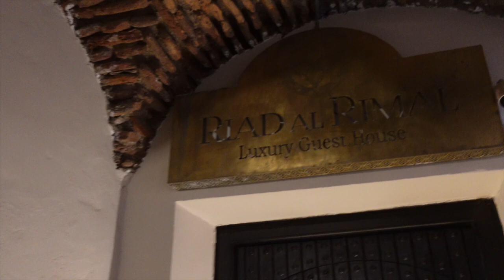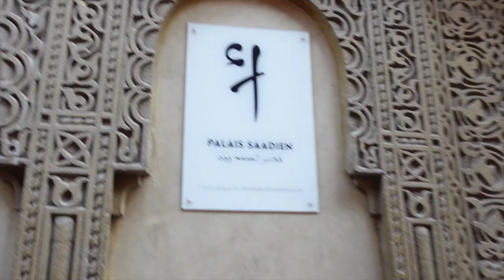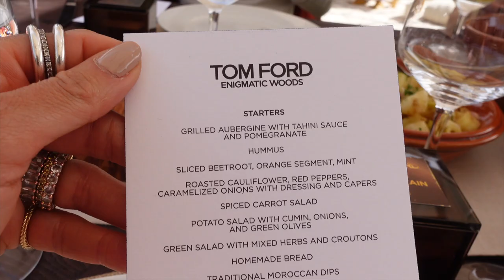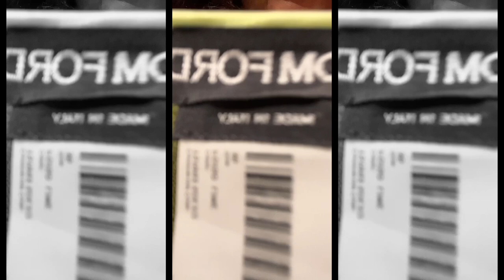My First Time In Morocco! | Explore Marrakech with Me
Hi Scoutfam!!

I had the amazing opportunity to travel to Morocco with Tom Ford Beauty to check out their new Enigmatic Fragrance collection. The collection features 3 new scents, Santal Blush, Bois Marocain, and Ébène Fumé, all inspired by different types of exotic woods. This was my first time visiting this country and I can't wait to come back. Below is some information about my trip. Hope you enjoyed today's vlog.

xx

MY MOROCCAN RUG EXPERIENCE:
Palais Saadien - Ask for Ali
N1, Haram Cheikh, Ksour Marrakech Medina Maroc

MY FAVORITE ITEMS BELOW

CAMERA EQUIPMENT:

FAVORITE KITCHENWARE:

VEGAN COOKBOOKS:

HOME ORGANIZATION ITEMS:

ALL THINGS ADAPTOGENS:

SKIN + GUT SUPPLEMENTS:

I'm Sai De Silva an energetic fashion content creator and mother of two from NYC.  We share videos about family, fashion, and beauty. Our content feels sometimes glamourous with a side of chaos and humor.  We never take ourselves too seriously and love to laugh.

XO,
Sai